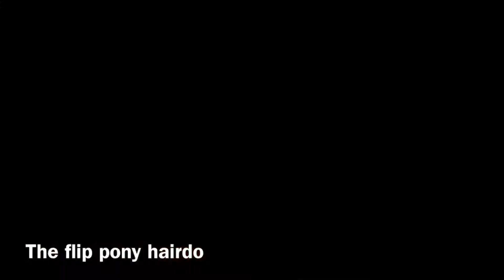5 easy/quick stylish hairdo’s for BAD HAIR DAYS..Super easy technics revealed!!